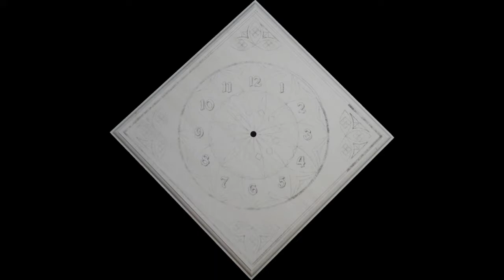Wall Clock Stages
Still frames showing the progression as I chip carved this wall clock.  The last few images after the carving is complete the change as I add multiple layers of oil stain.